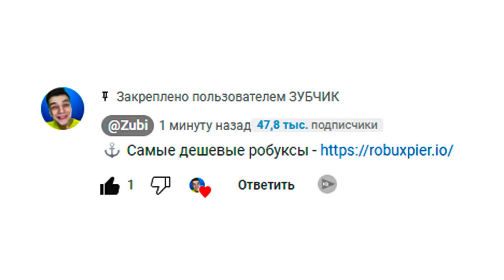ЧтоОО ТЫ СКАЗАЛ? СИМУЛЯТОР АРМРЕСТЛИНГА в ROBLOX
Всем привет, с вами ЗУБЧИК! Именно здесь вас ждёт множество историй роблокс с изюминкой, которые никого не оставят равнодушным. А все потому, что только тут огромное количество историй, ловушек, приколов , секретов и roblox сюрпризов. Давайте вместе погрузится в мир приключений с Роблокс.